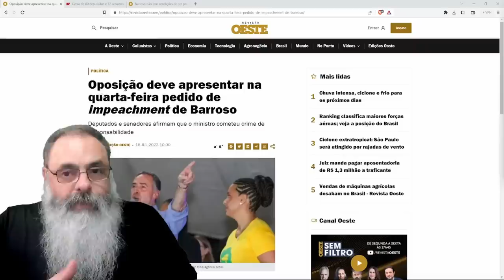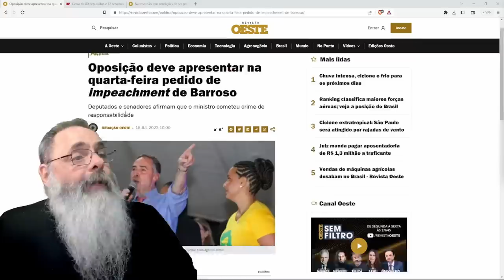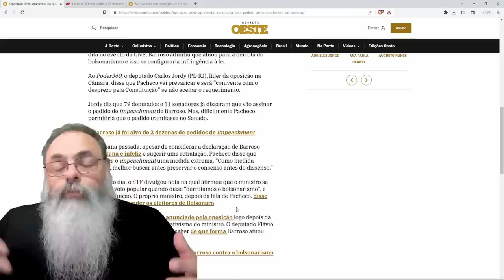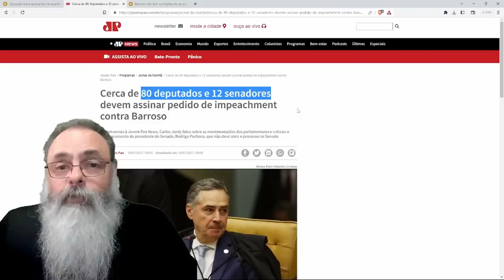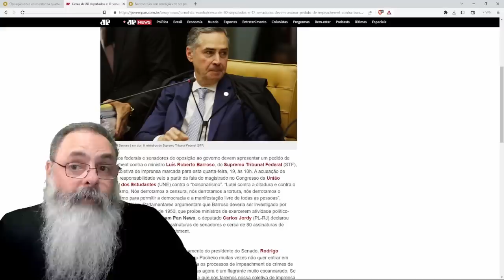OPOSIÇÃO PROTOCOLA o PEDIDO de IMPEACHMENT de BARROSO por fala "ACABAMOS com o BOLSONARISMO" na UNE